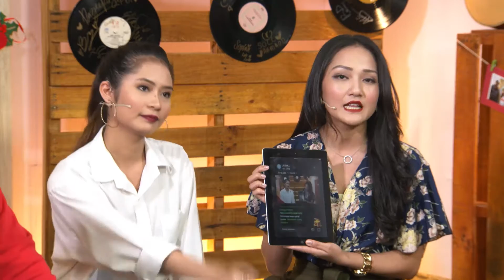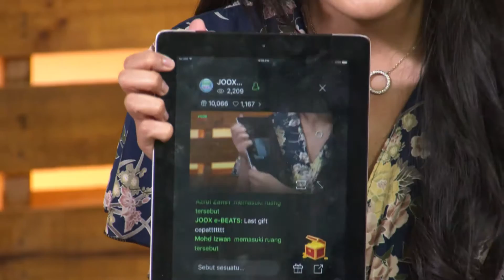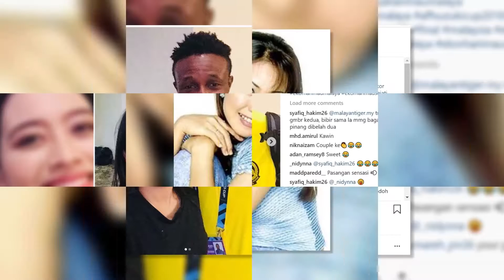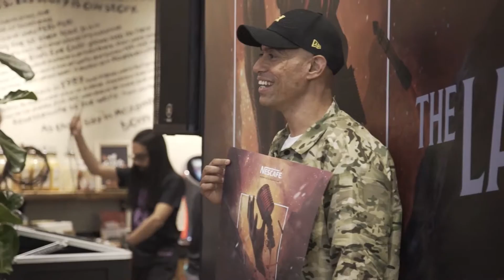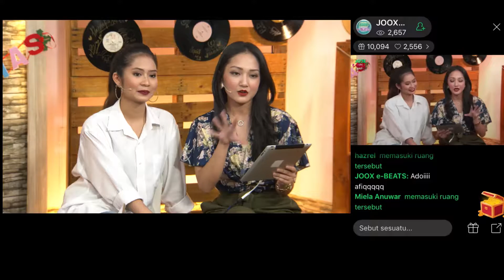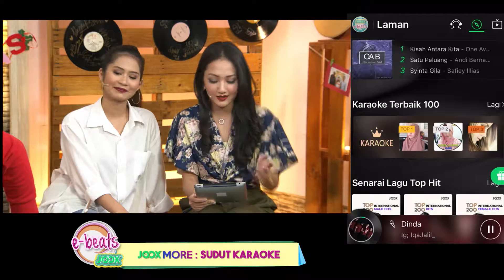JOOX e-BEATS EP 129: Eddie G & Cat Farish (Full)